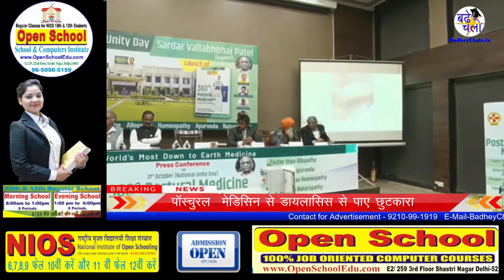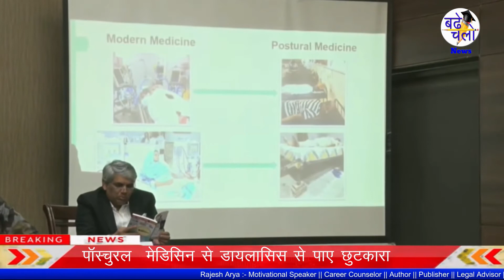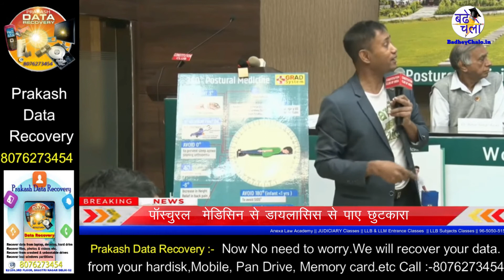पॉस्चुरल मेडिसिन से डायलासिस से पाए छुटकारा || Badhey Chalo News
Get rid of dialysis with postural medicine

New Delhi, October 31, 2021: On the occasion of National Integration Day, and the anniversary of Sardar Vallabhbhai Patel, the team of HIIMS Hospital organized a press conference.

Badhey Chalo News || India's First and No 1 Motivational News Channel || 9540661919

this is the motivation magazine.In this magzine we are publishing  motivational article, Motivational story, motivational poem, motivational Cartoon story, Motivational Comics, and some general knowledge contents